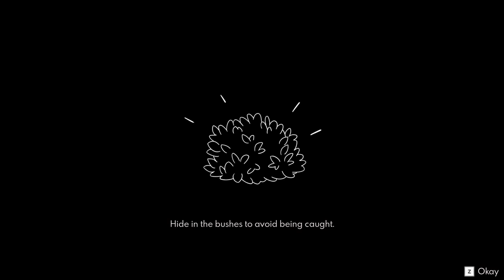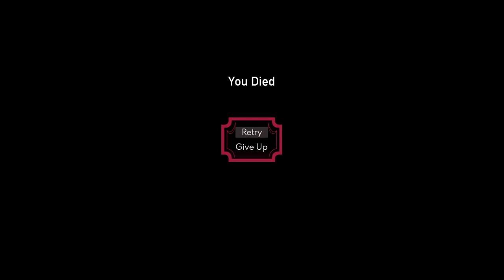A Spooky Stealth Mission Because The Beast is Out There! Paper Lily [4]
Deeper into the unknown, how bad can this beast be?